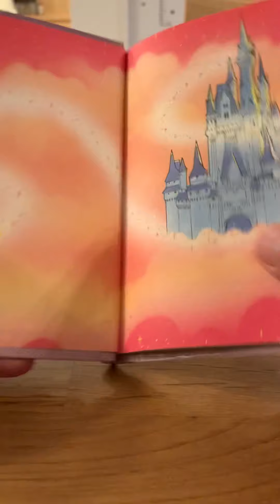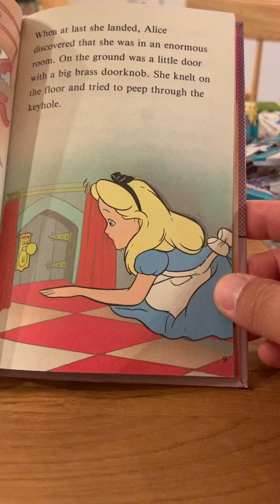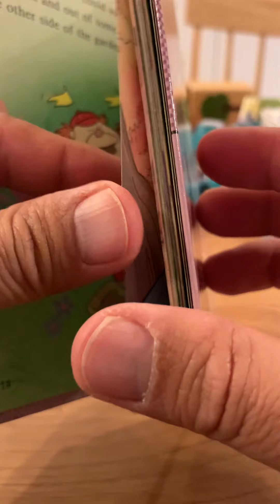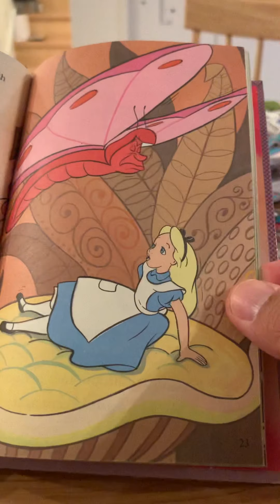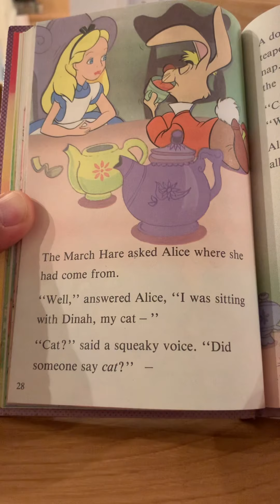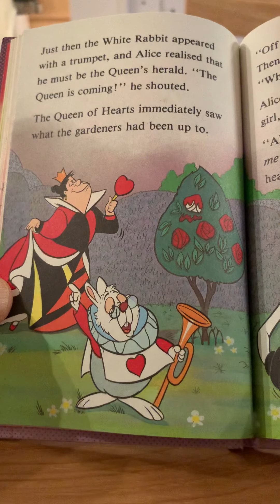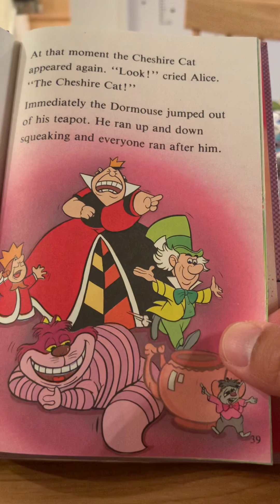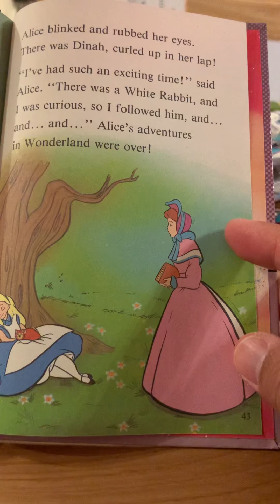Disney Alice in wonderland picture book read aloud